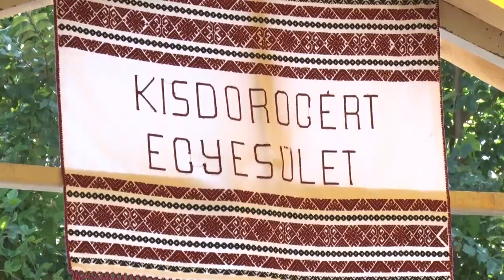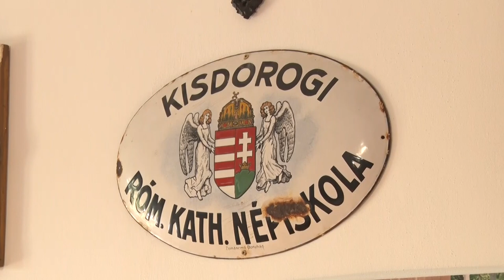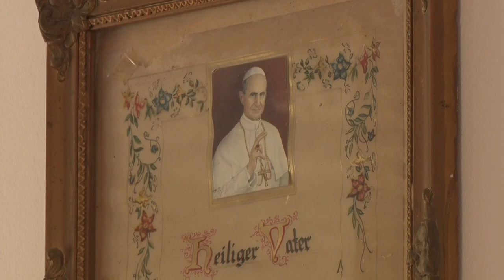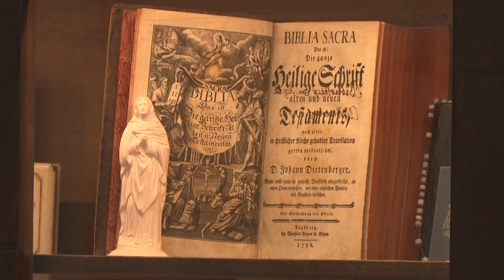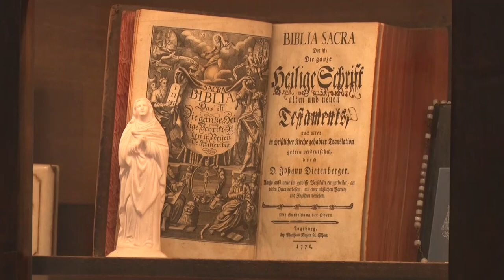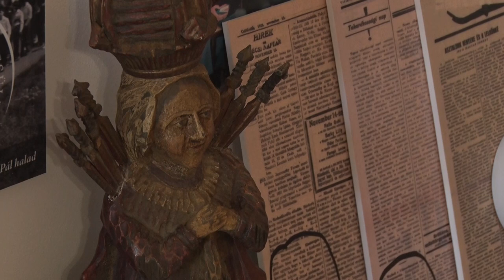Vallási tárgyakból nyílt egyháztörténeti kiállítás Kisdorogon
A kisdorogiak közös összefogásával jött létre az az egyháztörténeti kiállítás, amit ünnepélyes keretek között nyitottak meg nemrégiben.  A tárlaton a községben élő három népcsoport vallási tárgyai, imakönyvei, családi fényképei, dokumentumai is megtalálhatóak. Legnagyobb kincs pedig az az 1724-es kis harang, amit még az első német telepesek hozhattak.